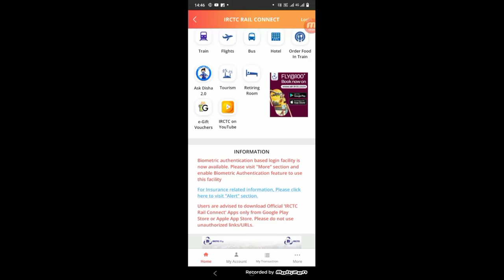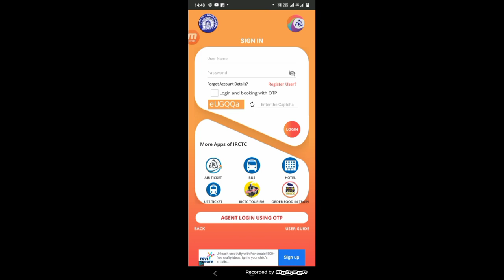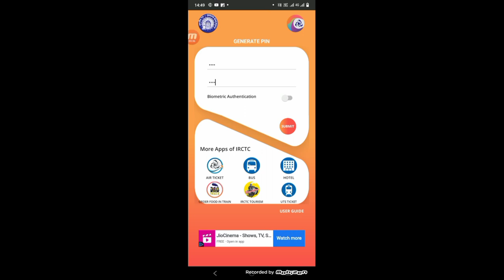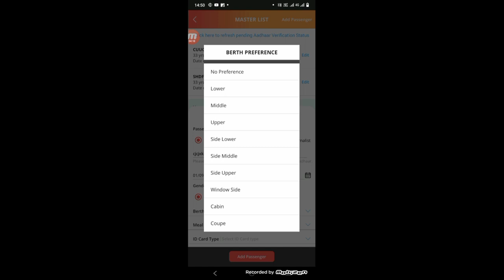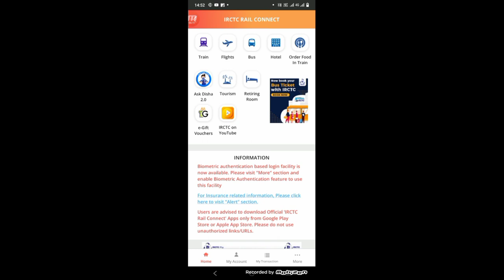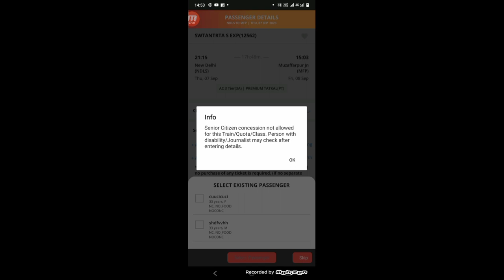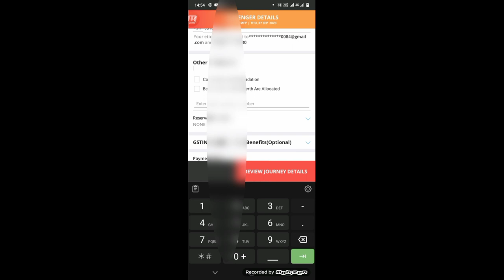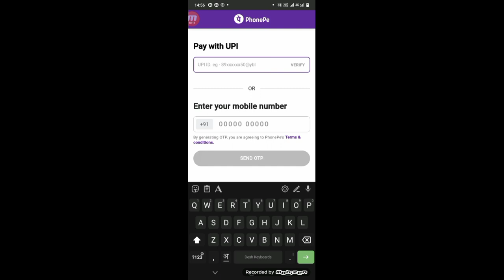Tatkal Ticket Booking in Mobile | How to Book Tatkal Ticket in Irctc Fast | Technical Shailendra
premium tatkal ticket booking,
tatkal ticket,

My Camera :-